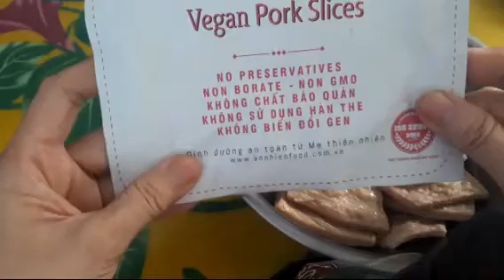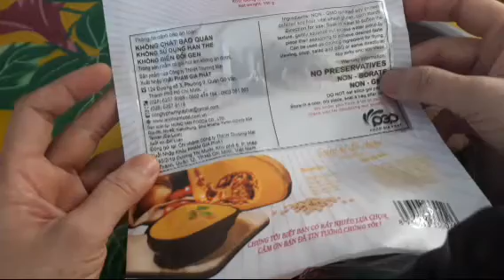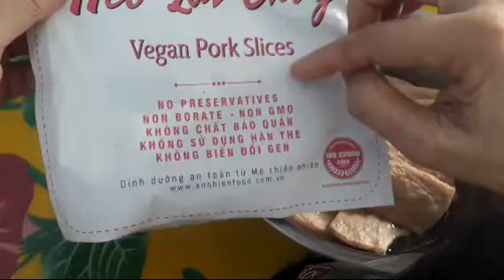Sườn chay ram me .trở thành món ăn vặt khỏi phải hao cơm .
150g sườn chay ngâm mềm .vắt ráo xé sợi .Xé ra chien giòn xong làm sốt me chua ngọt xốc nhanh .ngon lắm  bạn hãy làm và ăn thử .